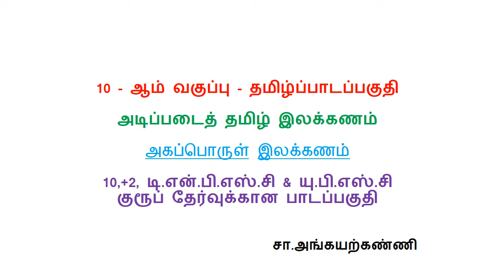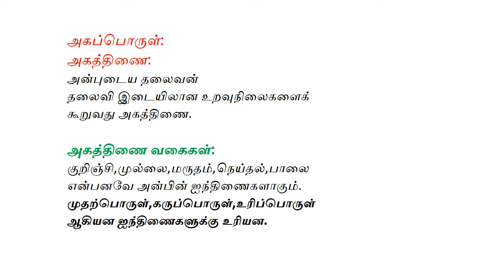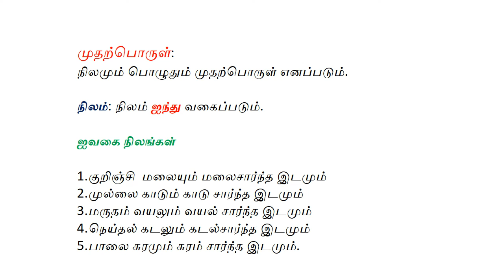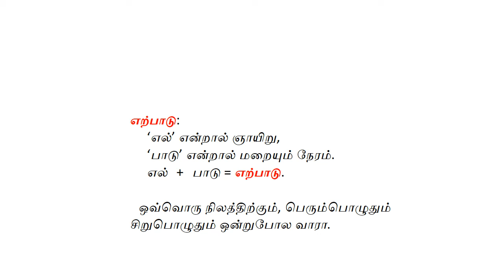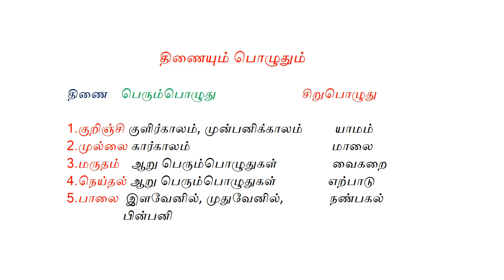10,+2, TNPSC& UPSC -குரூப் தேர்வு - அகப்பொருள் இலக்கணம்- சா.அங்கயற்கண்ணி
அடிப்படைத் தமிழ் இலக்கணம் -அகப்பொருள் இலக்கணம் -10,+2, டி.என்.பி.எஸ்.சி & யு.பி.எஸ்.சி -குரூப் தேர்வுக்கான பாடப்பகுதி -                       சா.அங்கயற்கண்ணி